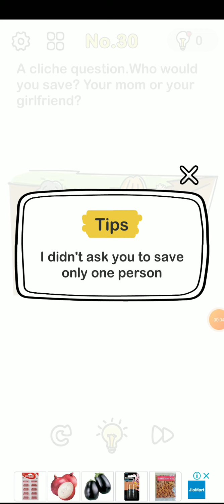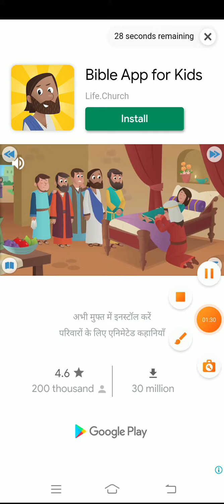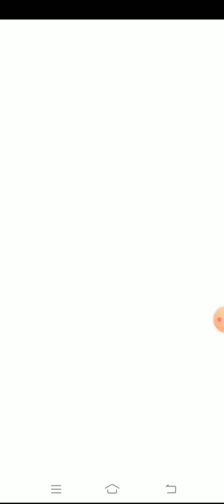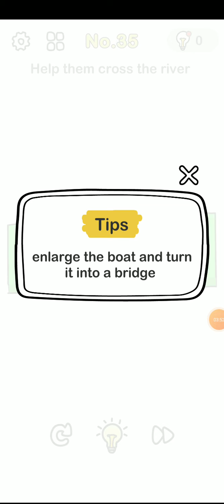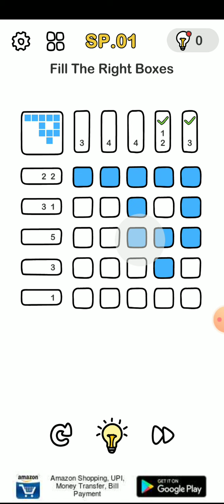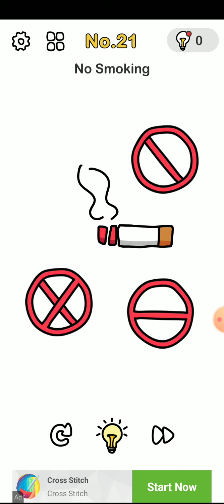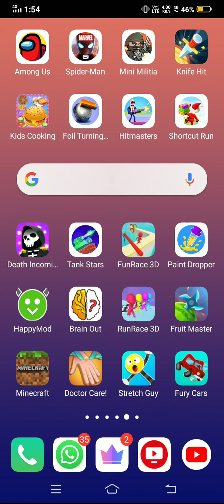December 23, 2020